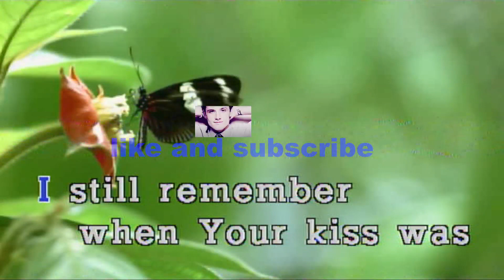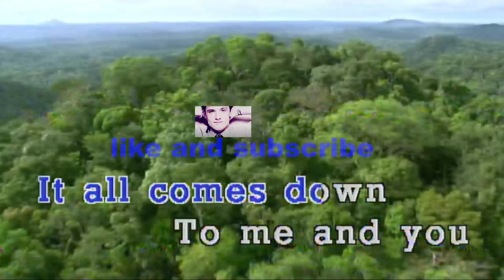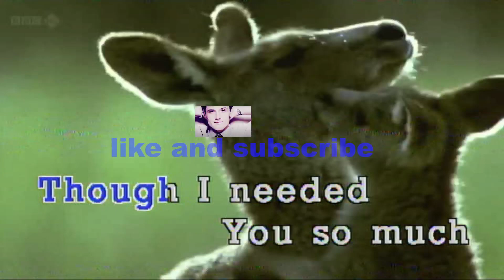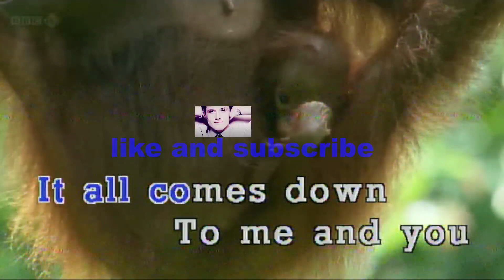AFTER ALL - PETER CETERA